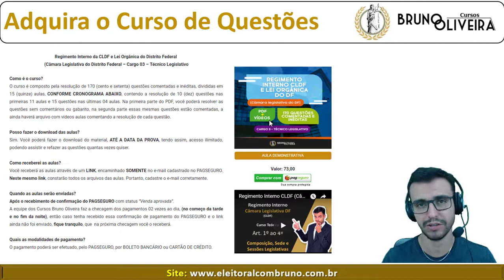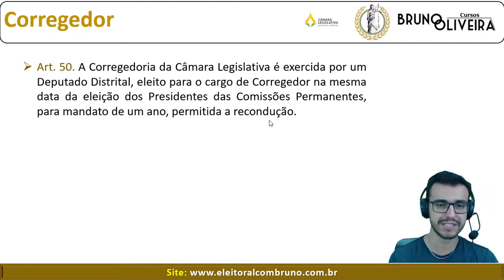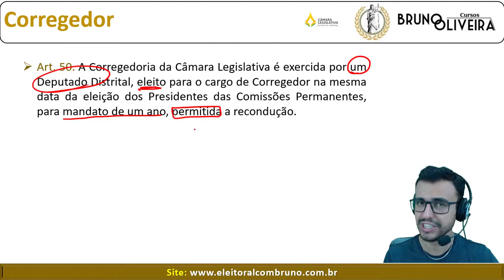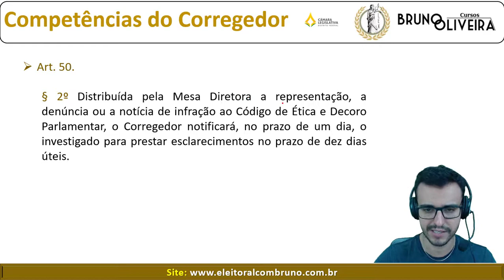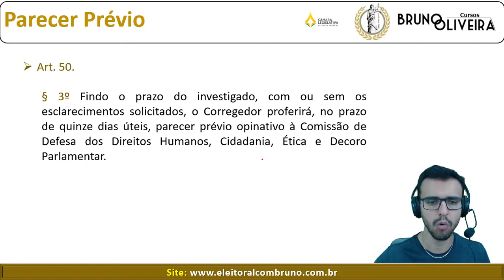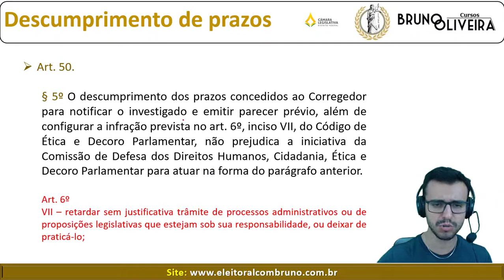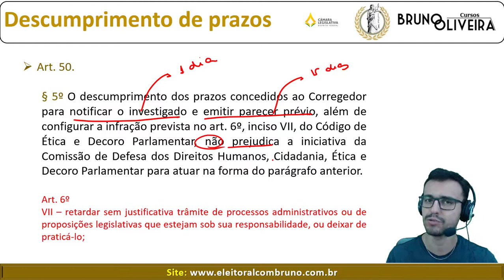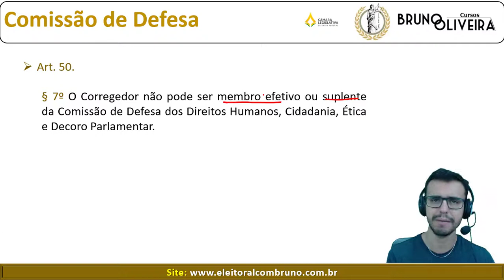Regimento Interno CLDF (Câmara Legislativa do DF) - Art. 50 [Corregedoria da CLDF]